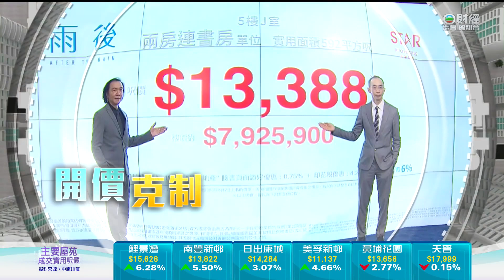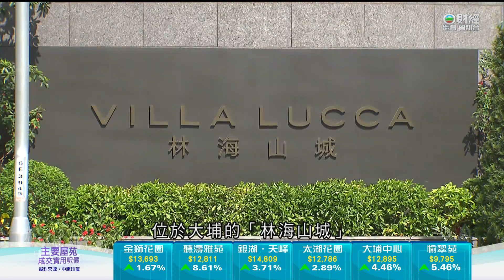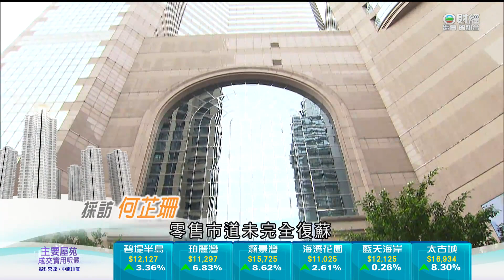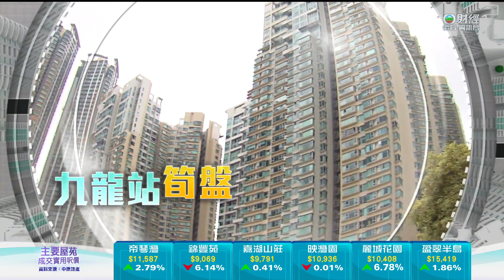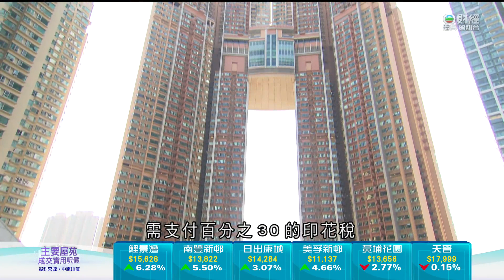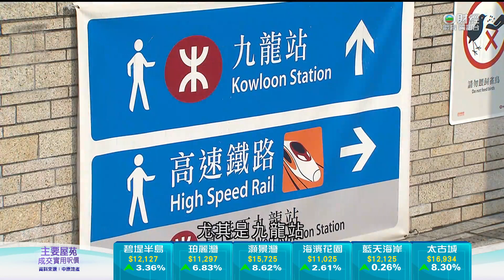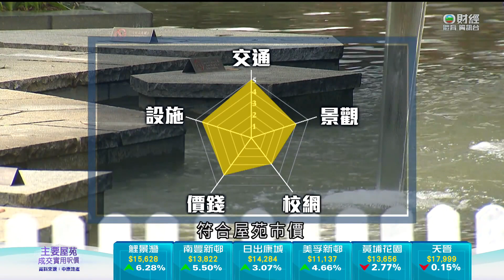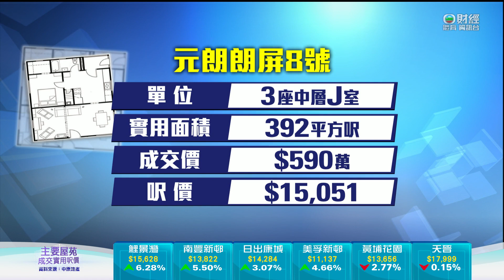TVB日日有樓睇｜2023年03月07日｜新盤開價｜元朗雨後｜觀塘 Bal Residence｜大埔林海山城｜商場｜九龍站｜升值｜投資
自通關後，九龍站的放盤睇樓量倍增，成交作價有否跟隨上升？未來升值潛力又如何？

《日日有樓睇》，今晚九點財經體育資訊台。